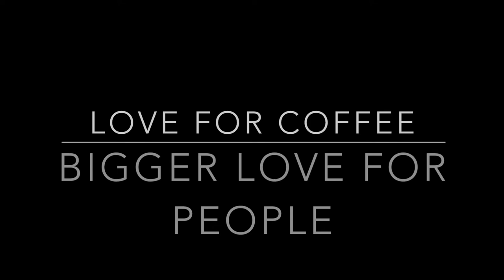Introducing Illuminate Coffee Bar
Craft Coffee To Brighten Your Life.

Craft Coffee Bar in NW Austin/Cedar Park infusing coconut oil into coffee in unique ways, serving specialty coffee drinks, and always using high quality coffee beans.